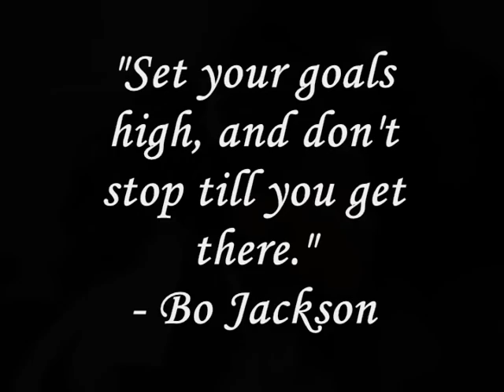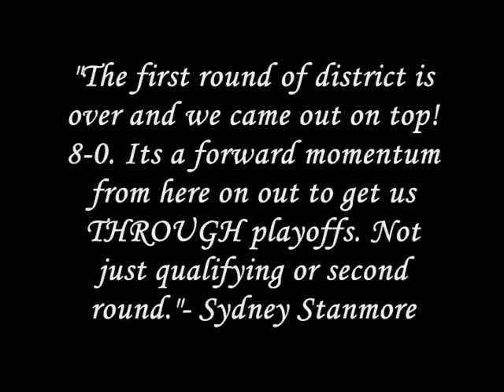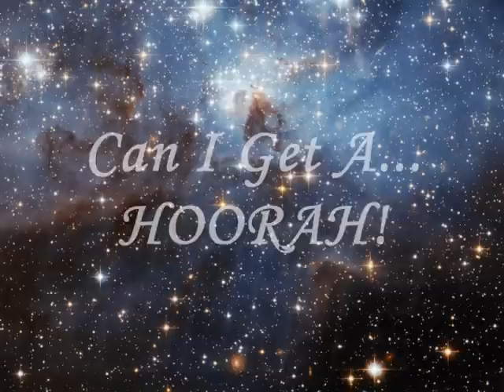2nd Round Of District Here We Come!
Our Lady Lions Have Done Such A Fantastic Job In The First Round Of District Having A Record Of 8-0 (8-2 Overall). Our Ladies Need As Much Of Your Support As Possible For The Second Round Of District! Go To Either Links Below For More Information About Upcoming Games And News 24/7. Can I Get A... HOORAH!